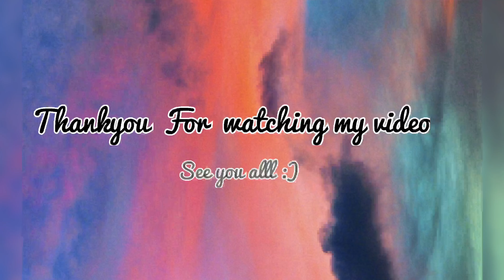Example of Body Movement in daily activities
Fun English
English Assignment
Ayu Chika P.G
MMQ 2020